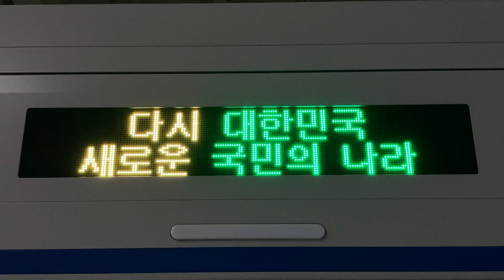KORAIL 동해선(東海線 東海電鉄線) 교대역(教大駅 キョデ駅) スクリーンドア上のLED電光掲示板(LED전광판)